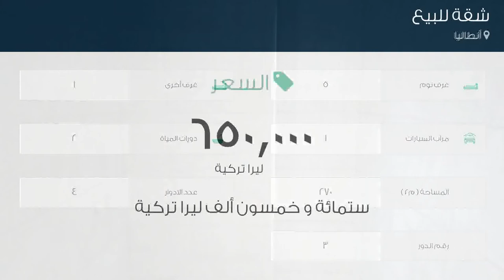شقة للبيع في أنطاليا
تفاصيل العرض:-

رقم: 4782873

ميزات:-

5 الغرف, 1 غرف أخرى, 2 عدد دورات المياه, 1 سعة مرآب السيارات, 4 عدد الأدوار, 3 رقم الدور, غاز, تكييف, سكني, مصعد, صالة